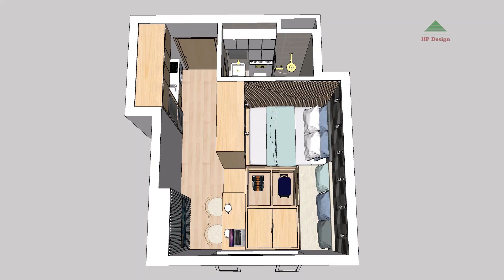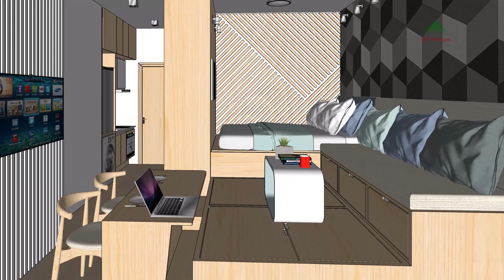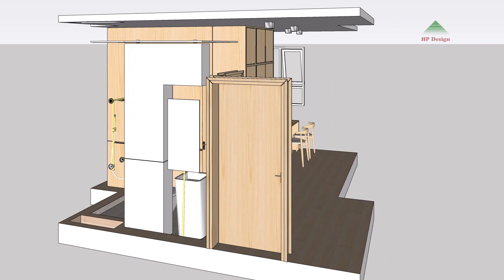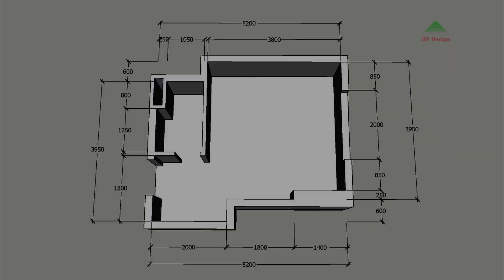TINY APARTMENT 20sqm ( 215sqft MICRO APARTMENT TOUR ) | SPACE SAVING IDEAS | NOTHING TOO SMALL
This tiny apartment was designed with light-colored natural wood furniture and scientific design, the apartment looks more spacious. The living room and bedroom areas are raised into different levels to create storage space below them, headboard and sofa walls are covered with patterned wallpaper to create a highlight for the area, kitchen area is neatly designed in a small space but can still accommodate a washing machine, bathroom has an area of ​​2.5 square meters but is very modern and has lots of storage space.
Living, working, sleeping – all in one room. This is made possible by a well thought-out concept that combines functionality with comfort. As part of a study, HP Design designed an intelligent all-in-one 1-room apartment that ensures the best use of every single square meter. The efficient room layout and flexible furniture provide maximum multifunctionality in the entire apartment.
The minimalist geometric design language enables effective solutions according to requirements. As a result, variable arrangements can be created quickly, allowing for pleasant living comfort despite the limited space.

Area: 20sqm(215sqft)
Ceiling height: 3.0m(9.8ft)

TINY APARTMENT 20sqm ( 215sqft MICRO APARTMENT TOUR ) | SPACE SAVING IDEAS | NEVER TOO SMALL.